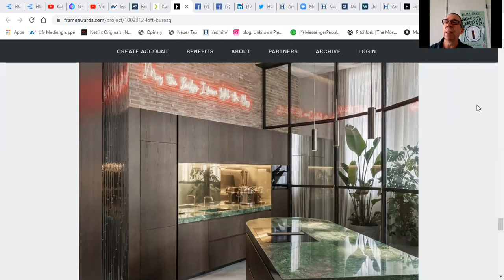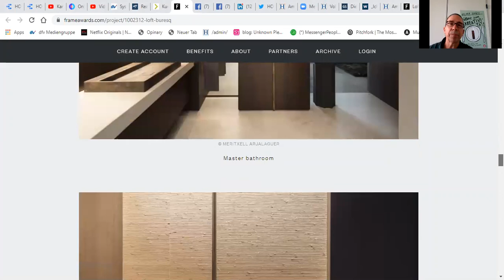Volker fragt: Warum ist jetzt die Zeit, die Welt zu rocken, Amir Kassaei?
Aus der Werbung hat sich Amir Kassaei Ende April zurückgezogen. Nun will der ehemalige weltweite DDB-Kreativchef  als Unternehmer "die Welt rocken" – und damit helfen, den Kapitalismus zu verändern. Wie das funktionieren soll, verrät er im Video-Podcast "Volker fragt".